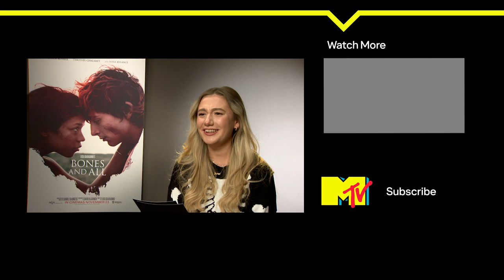"Les gens vont nous prendre pour des fous" Timothée Chalamet et Taylor Russell | MTV Movies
MTV Movies s'est entretenu avec Timothée Chalamet et Taylor Russell pour parler de tout ce qui concerne le film Bones and All, y compris ce que c'était vraiment de jouer des cannibales, pourquoi le film est une histoire d'amour et quelles chansons leurs personnages écouteraient selon eux. Bones and All est dans les cinémas français à partir d'aujourd'hui.